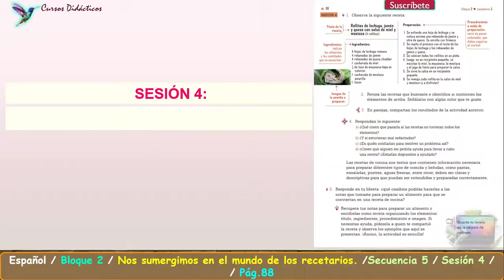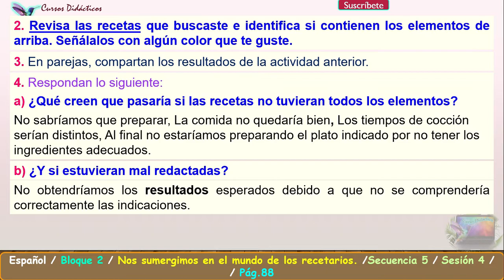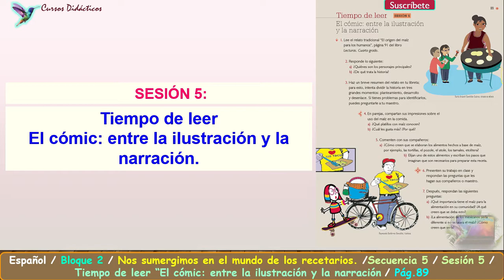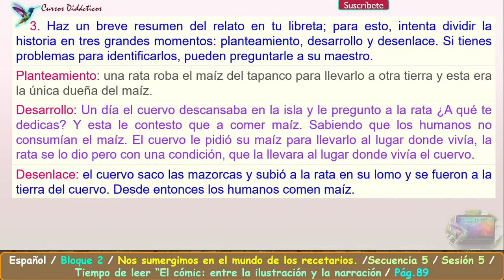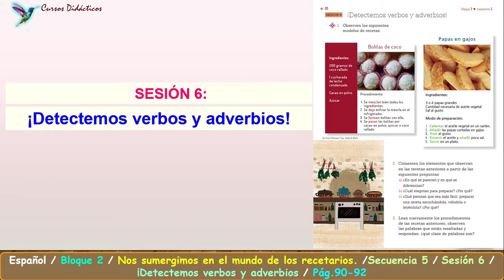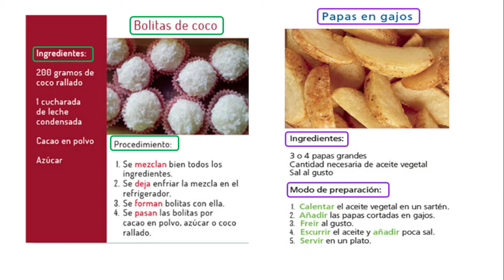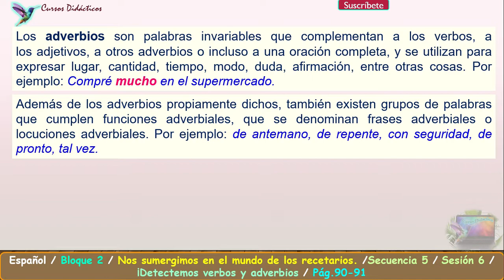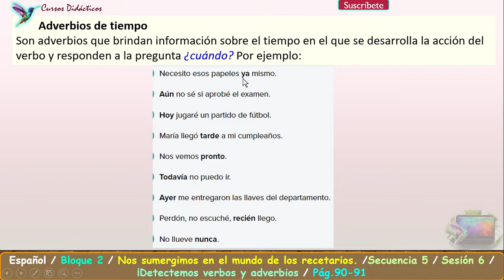Secuencia 5🐬De la Sesión 4 a la 6🐬Nos Sumergimos en el Mundo de los Recetarios🐬ESPAÑOL CUARTO GRADO🐬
Secuencia 5🐬De la Sesión 4 a la 6🐬Nos Sumergimos en el Mundo de los Recetarios🐬ESPAÑOL CUARTO GRADO🐬Bloque-2🐬v.2